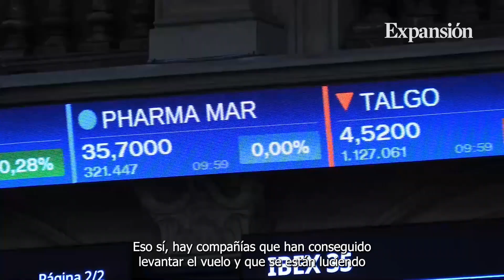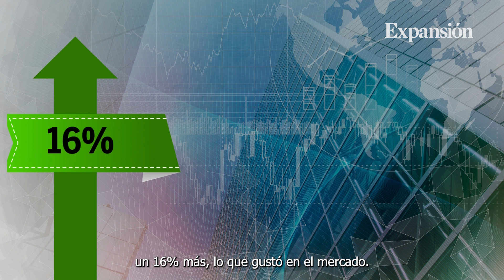El ave fénix del Ibex que resurge de sus cenizas y gusta a todos para ganar este 2024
Las dudas siguen presentes en el parqué. El Ibex acumula un descenso cercano al 1,4% desde el inicio de enero y los analistas se muestran cautos a la hora de hacer previsiones sobre las Bolsas a medio plazo.